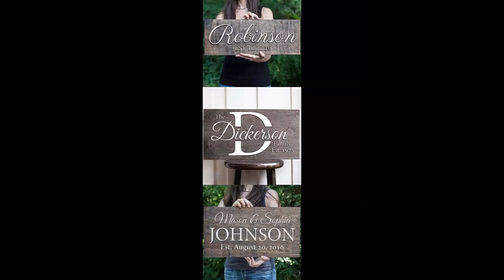Wall Art Name - Part 1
What to make with Pallet wood, AutoCAD and Vetric Aspire